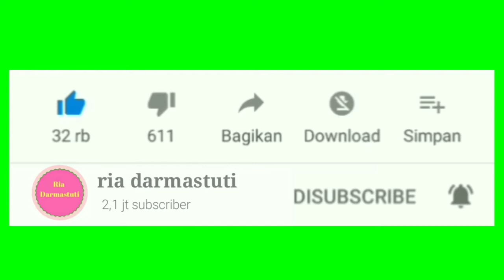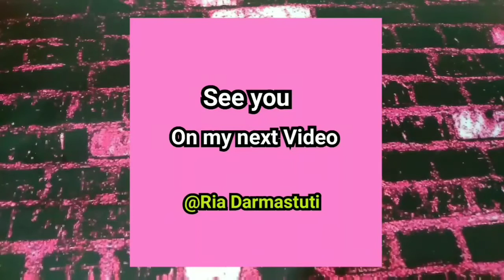Cara Membuat Cotton Candy - How to Make Cotton Candy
Hai teman-teman

Kali ini aku bikin video cara membuat cotton candy how to make cotton candy. Cotton candy ini aku beli di Fun and Fit Revo Town Bekasi.

Kira kira gimana ya cara membuat cotton candy ini? Tonton sampai habis ya teman teman 😊